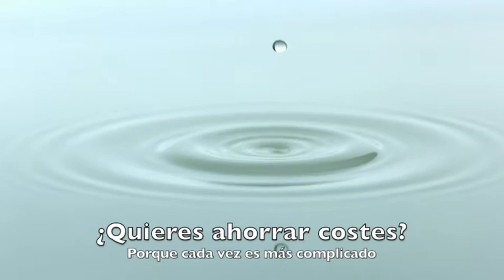4razones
Gratis
Al alcance del movil

- Facilita el manejo integrado de plagas
- Reduce el tiempo dedicado al monitoreo
- Avisa del inicio de infestación de la plaga y todas sus fases de desarrollo
- Podrás planificar los tratamientos para que coincidan con los momentos de mayor vulnerabilidad de la plaga, siendo más eficiente y ahorrando costes.